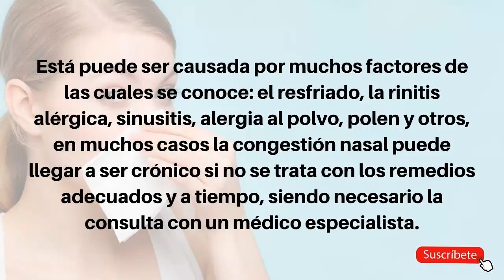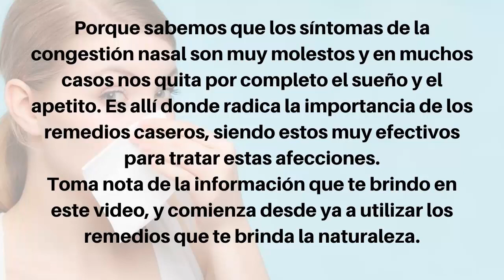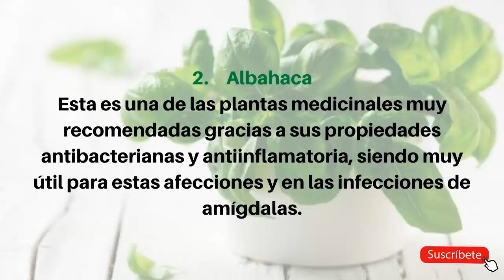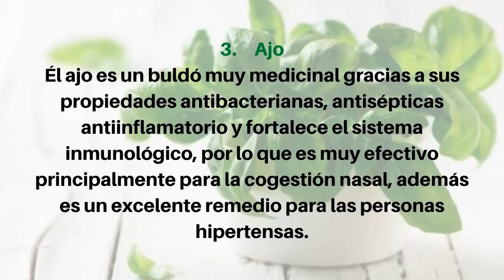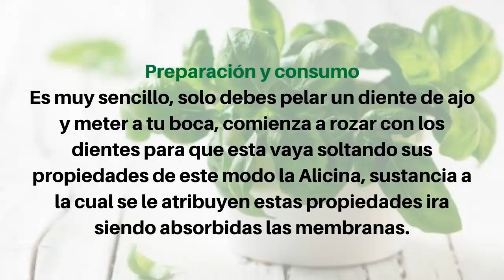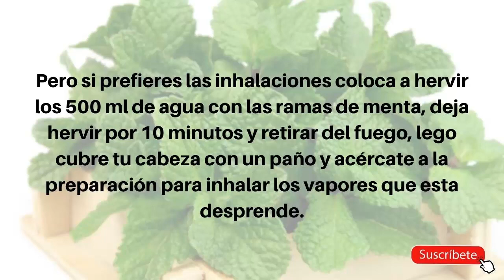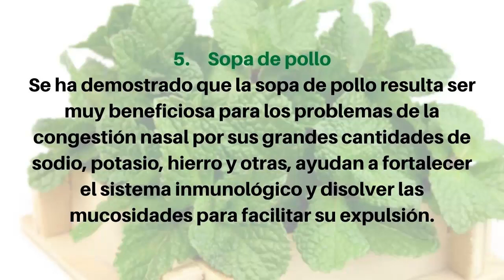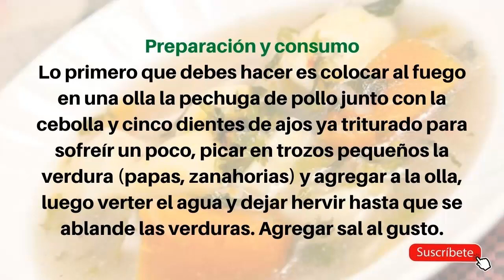🤧 Prueba el AJO para descongestionarte RAPIDAMENTE - Remedios Caseros para la Congestión Nasal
Los remedios caseros para la congestión nasal, son utilizados ampliamente por su facilidad y efectividad.

Son remedios que se pueden usar tanto en adultos como en niños, sin ningún problema.

Al ser naturales estos remedios caseros para descongestionar la nariz, no tendrás que preocuparte por efectos secundarios para tu salud.

Alivio para la CONGESTIÓN NASAL y sinusitis rápido. REMEDIOS CASEROS.

Alivio para la CONGESTIÓN NASAL y sinusitis rápido.
REMEDIOS CASEROS.,
remedios para la mocosidad,
mocos remedios naturales,
eliminar el moco,
remedio para la congestion nasal,
adios congestion nasal